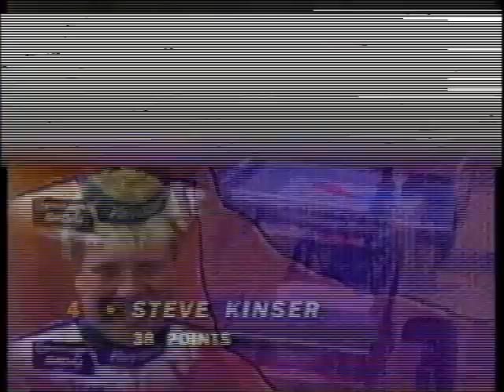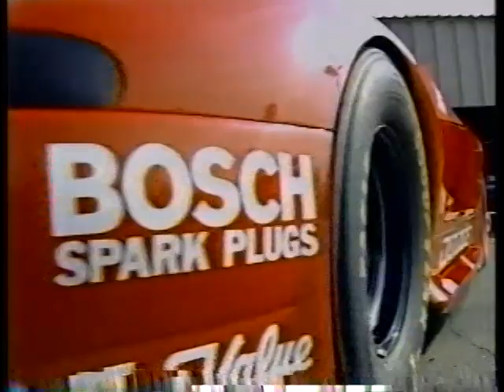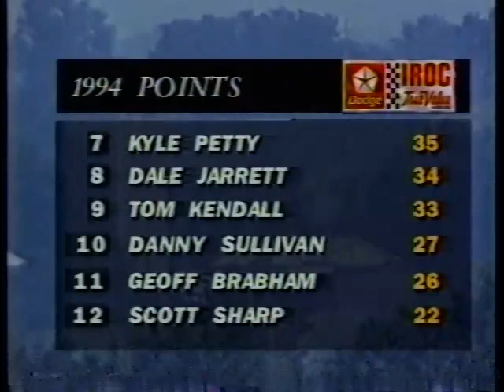1994 IROC Race #4 @ Michigan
International Race of Champions
Race #4

Michigan Speedway
Brooklyn, Michigan